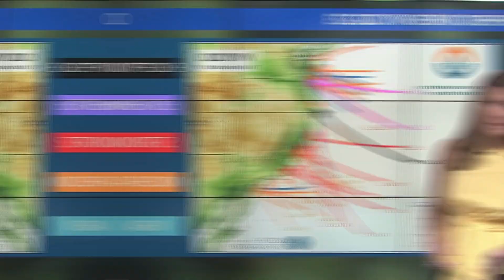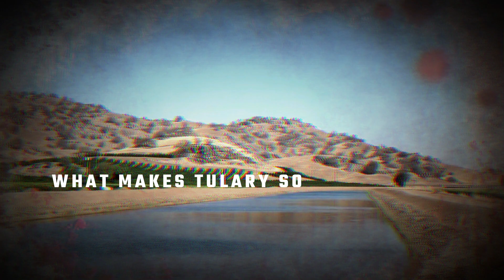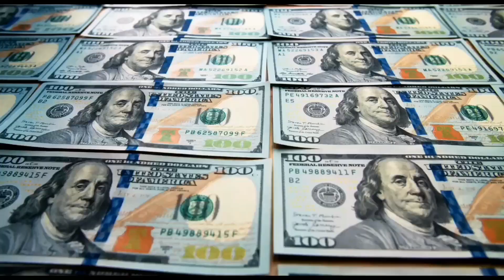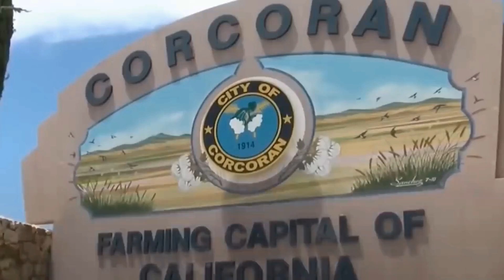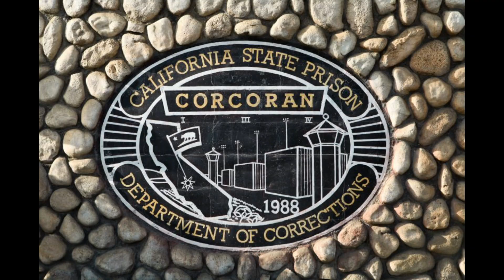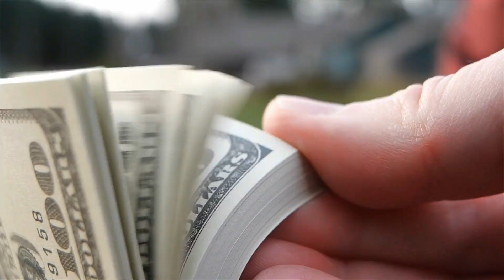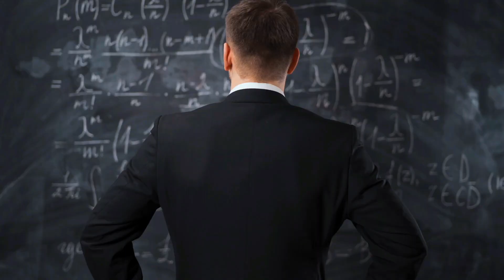What JUST HAPPENED With Tulare Lake SHOCKED Scientists!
The world is full of mysteries, and now and then, something happens that shocks even the most seasoned scientists. Recently, something extraordinary happened in Tulare Lake that has stunned the scientific community completely. So, what just happened in Tulare Lake that shocked scientists? Let's find out.

Today, we're going to talk about the shocking event that took place in Tulare Lake, California. Scientists have scratched their heads as they try to understand what happened. Tulare Lake, one of the largest freshwater lakes in the United States, is known for its stunning beauty and unique ecosystem. But now, it's making headlines for an entirely different reason.

Imagine a time before the Gold Rush when a vast body of water dominated the California map. This was Tulare Lake, covering around 800 square miles and teeming with fish and shellfish, supporting four distinct Yokuts tribes. The women of these tribes would even fish the bottom of the lake with their toes, bringing up mussels and other mollusks. But as settlers moved in and diverted the rivers for irrigation, the lake began to shrink. Then in the 1920s, cotton farmers from the Southern states came west and began to farm cotton on the lake bottom, doing everything they could to keep water from pooling there.